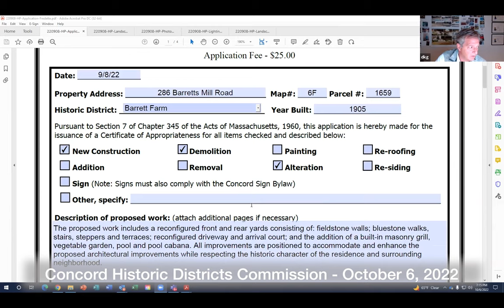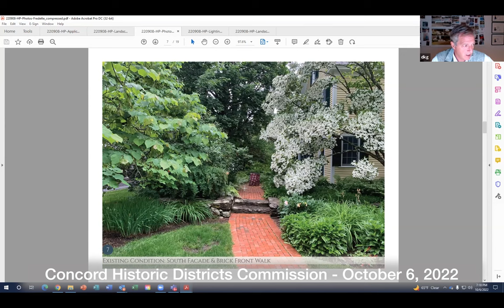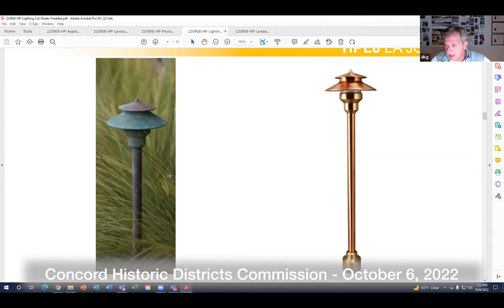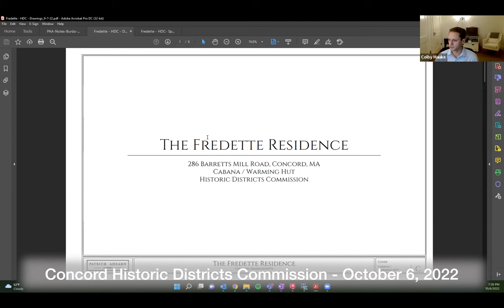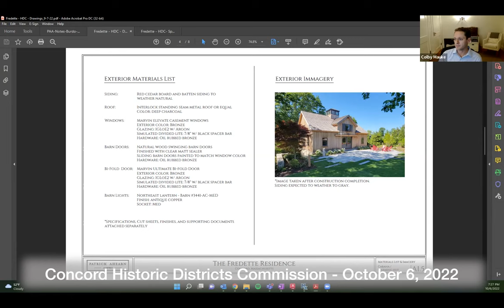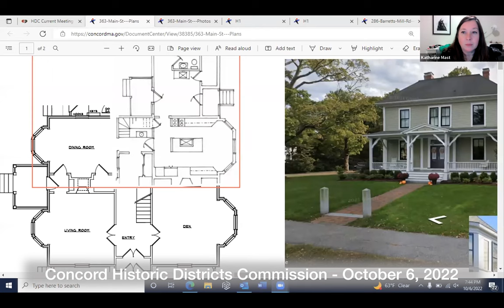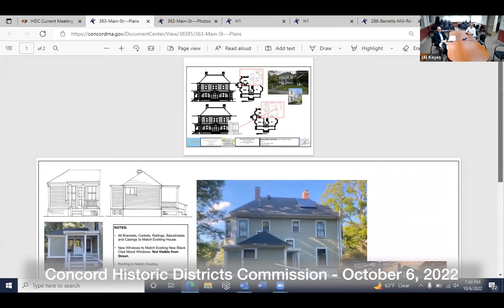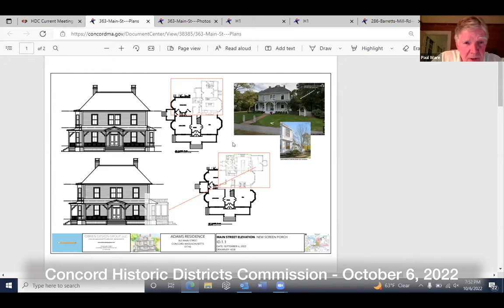Concord Historic Districts Commission October 6, 2022